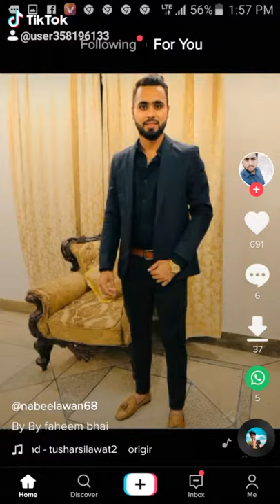Crickets shahab abbasi 944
Crickets shahab abbasi  94w